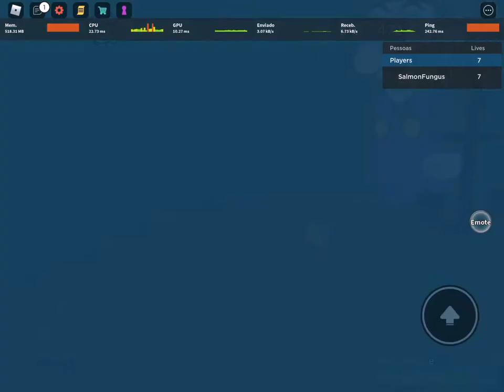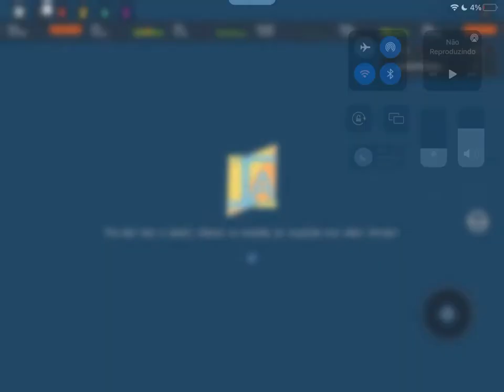boss weegee vs the men